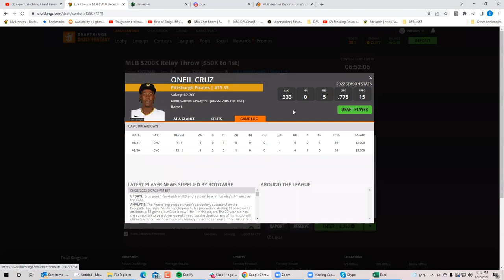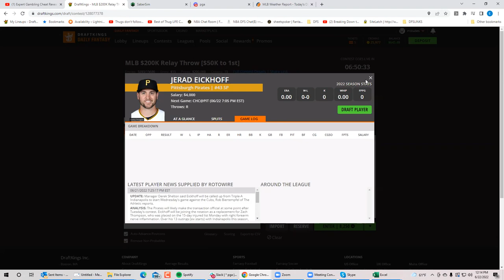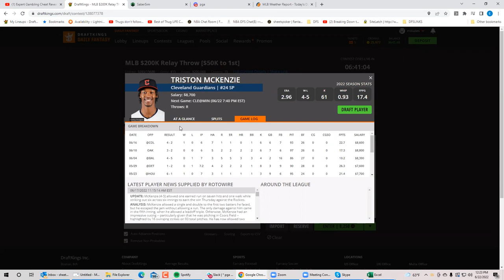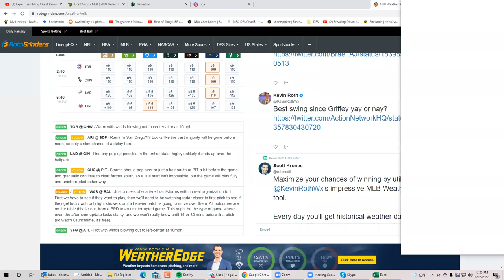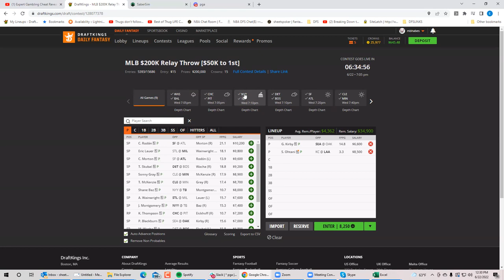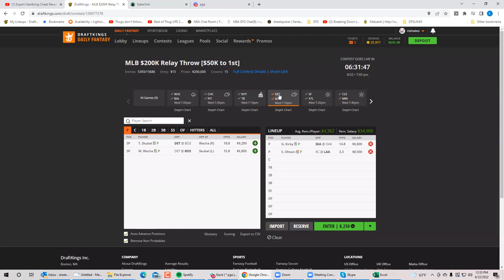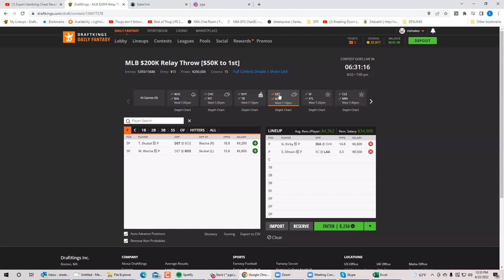MLB Wednesday Breakdown with BobbyFi and Sheets